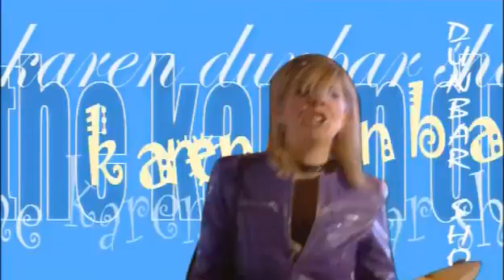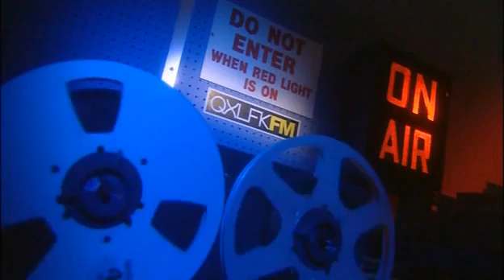Karen Dunbar Show 2003 Series 1 Episode 5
Chewin' the fat star Karen Dunbar stars in her own sketch show with many recurring characters, such as Shoeless Josie, a blonde drunkard, often seen carrying a bag of chips, and Almost Angelic, a Pub 'n' Club duo from Ayrshire, consisting of Angela Silvery and her tolerant husband Ricky